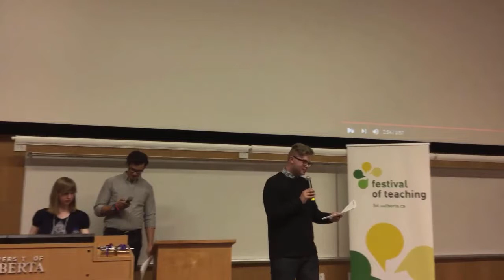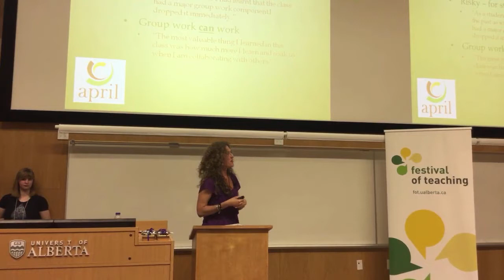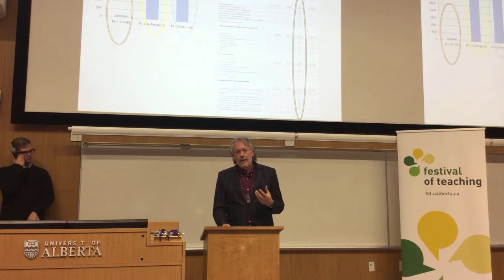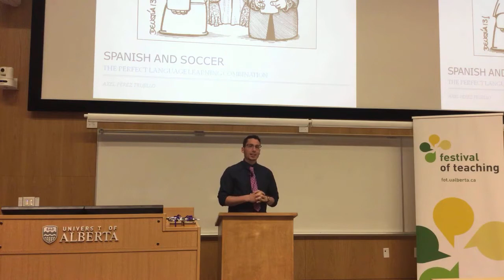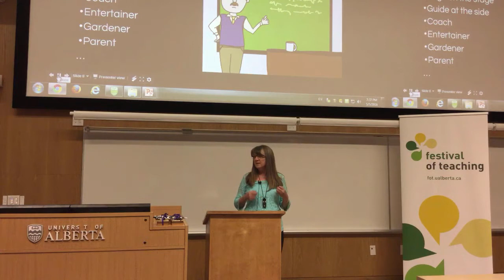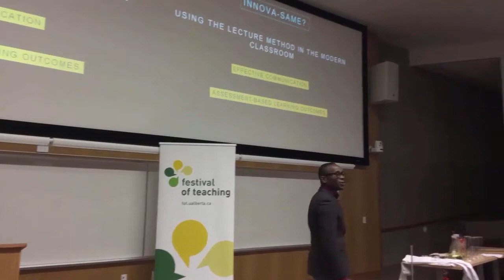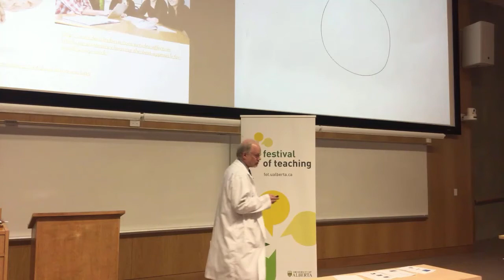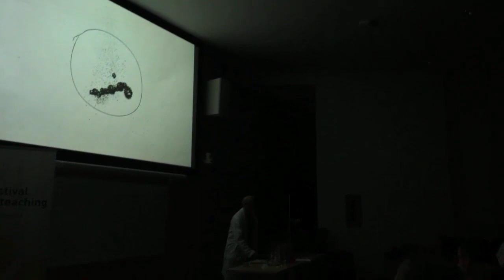FoT Spots 2016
The 2016 Festival of Teaching gives all members of the University of Alberta community an opportunity to share, demonstrate, explore, and debate diverse approaches to the craft and scholarship of teaching with the goal of enhancing the teaching and learning environment across the institution.

FoT Spots is an event that features short, five-minute presentations by award-winning U of A instructors. Presenters share the creative techniques they use both to fuel the academic passions of their students and to energize their own teaching practice. Following these rapid fire presentations, the audience mixes, mingles, and shares their own scholarly inspirations during the FoT Spots mixer.